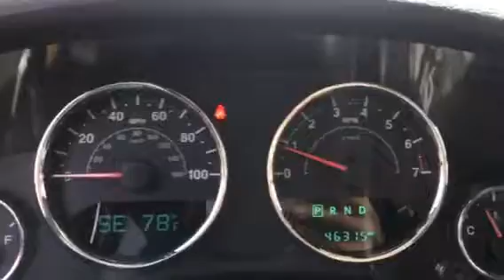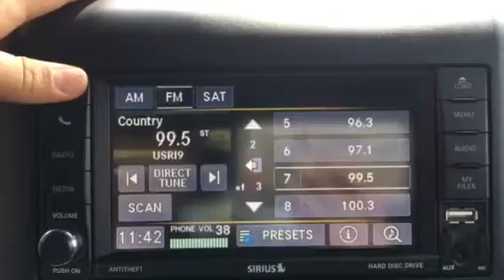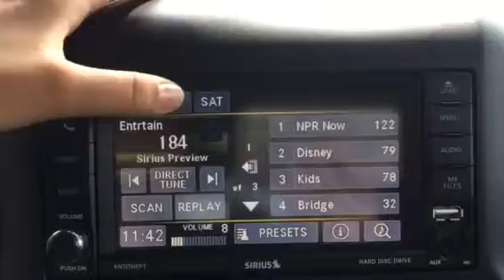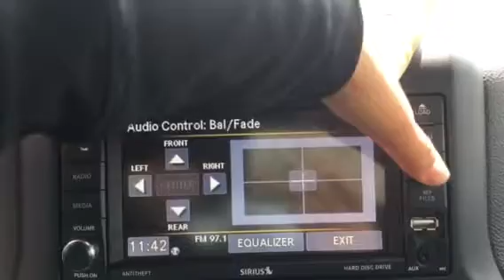2015 Jeep Wrangler Unlimited